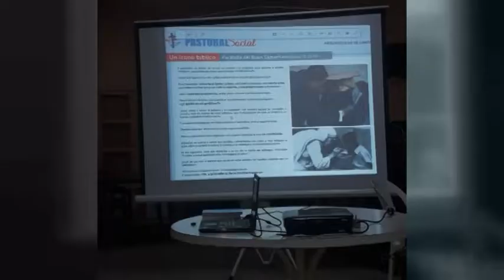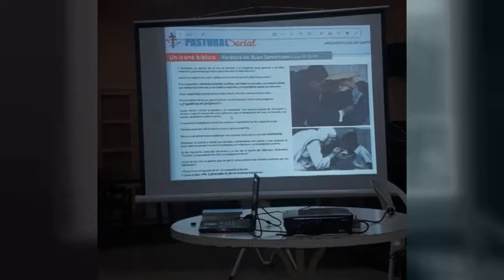MARÍA ROSA PRIMO – REFERENTE DE CÁRITAS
REALIZARON UNA CHARLA SOBRE COMPROMISO SOCIAL